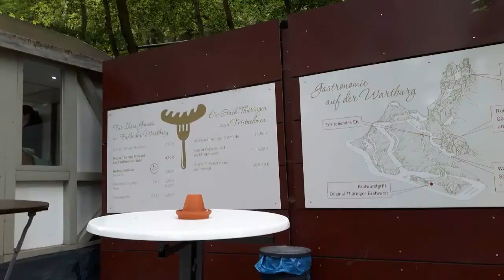Spaß am fahren:Can Am Spyder Tour nach Thüringen-Wartburg:25.06.17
Mario Spyder RTS